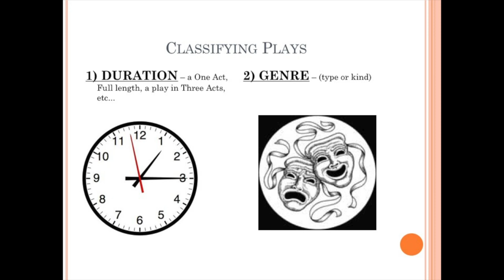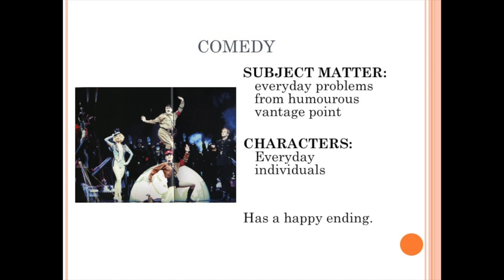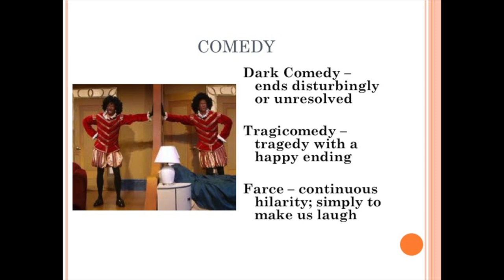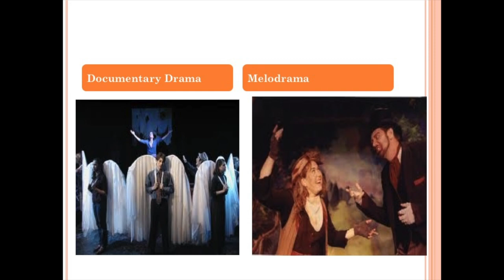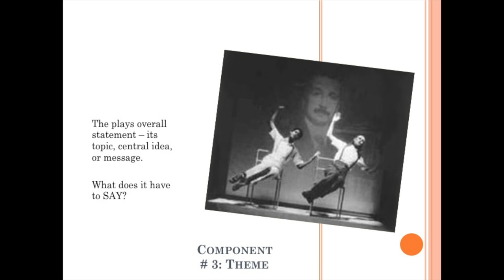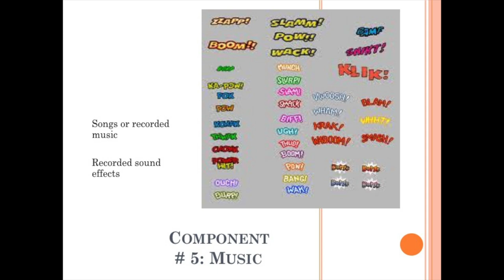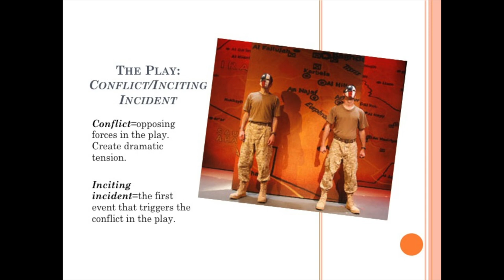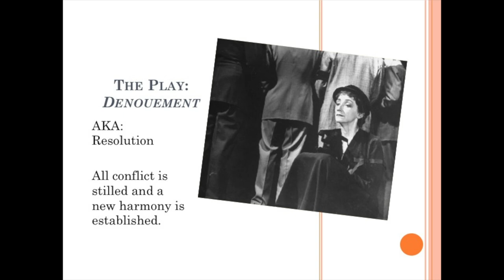Theater • What is a play?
Susan Polster • What is a play?